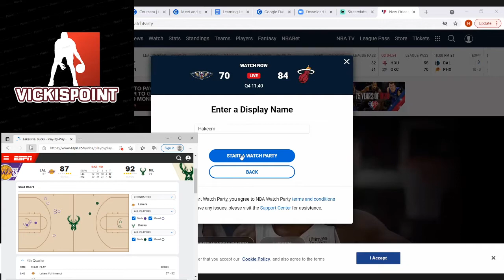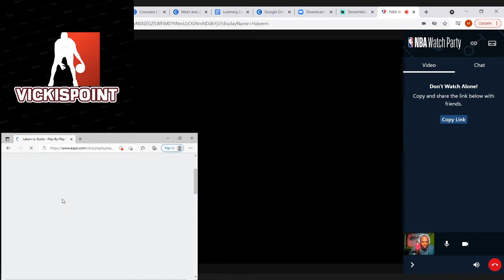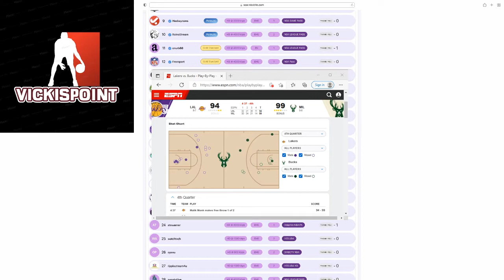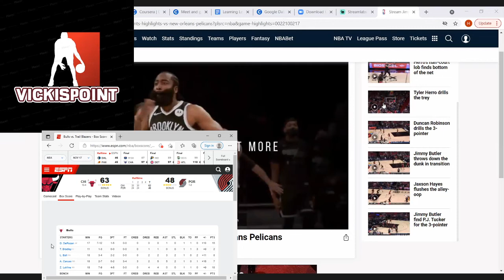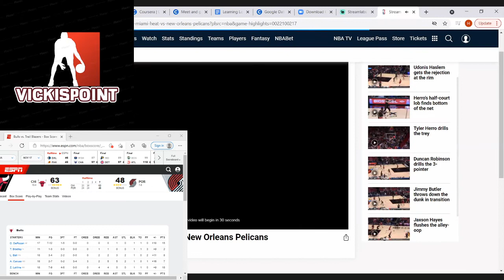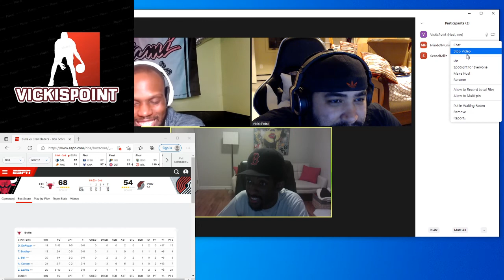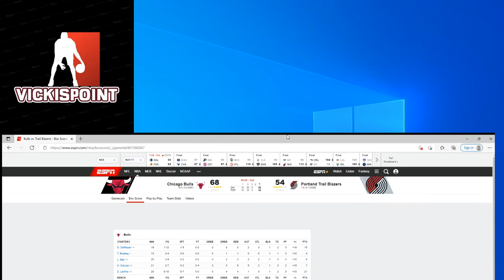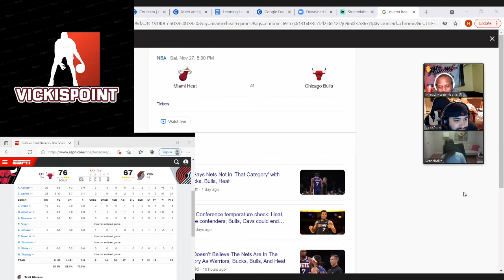LIVE EP 03.5 - Test Run w/ The Fellas